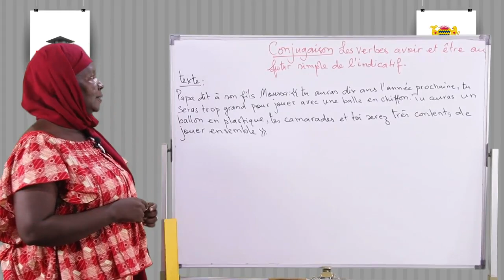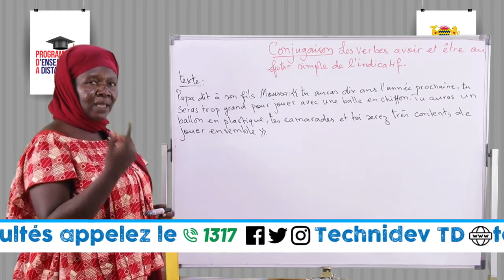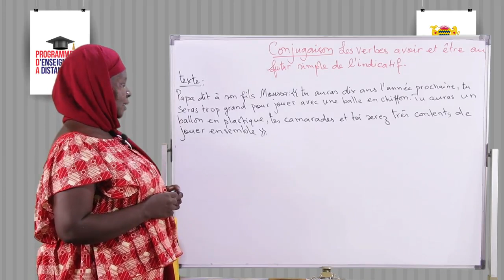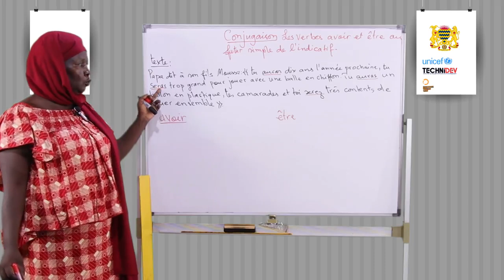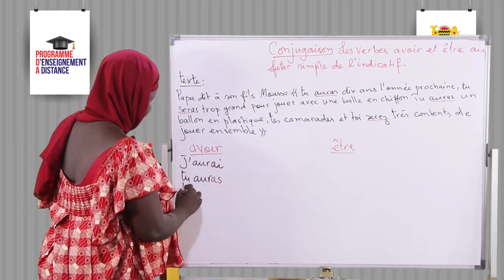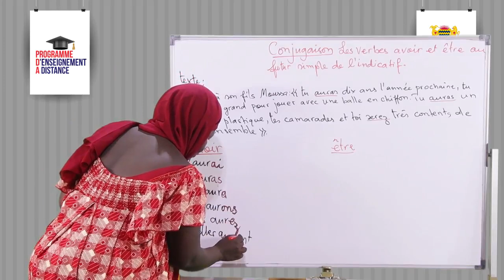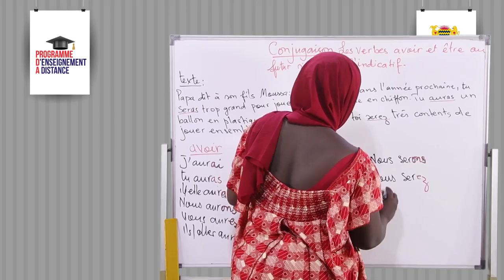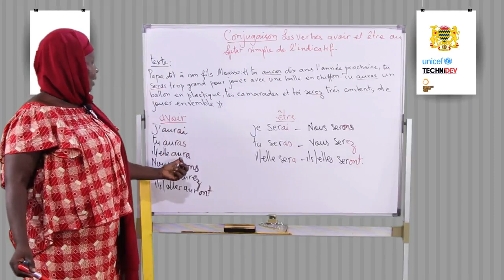Leçon 30 Conjugaison Les verbes avoir et être au futur simple de l'indicatif